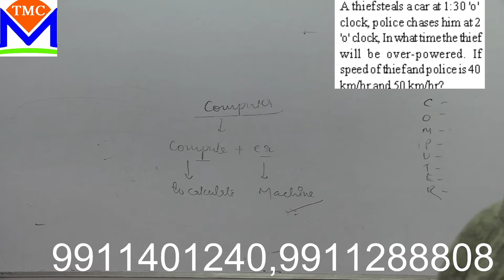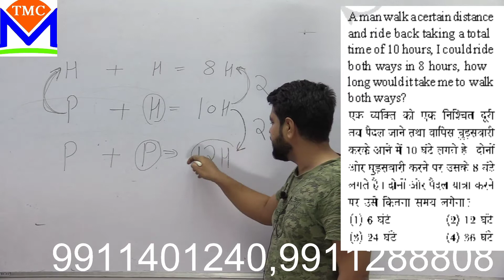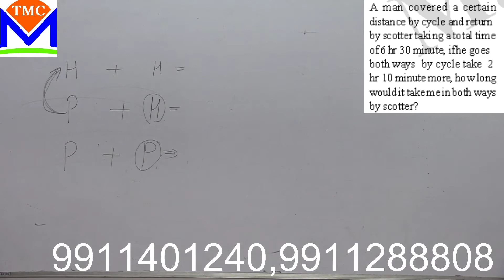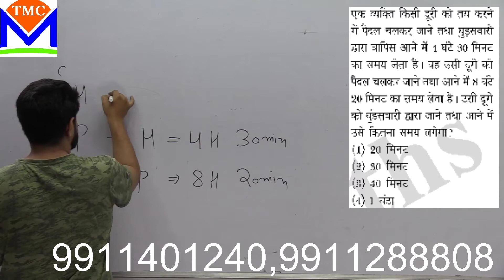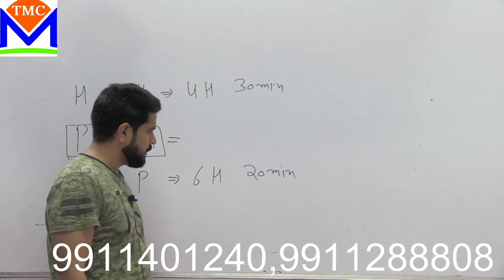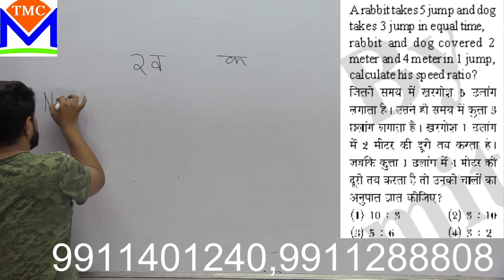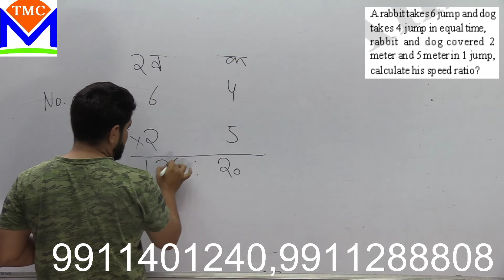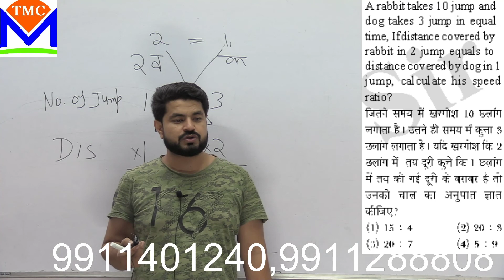time and distance class 5